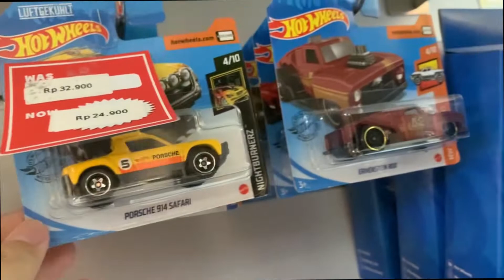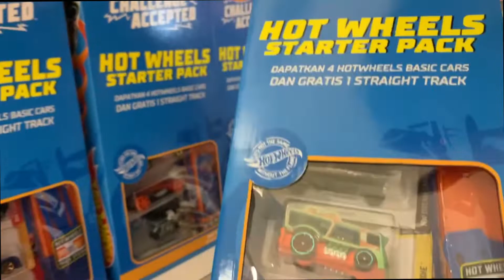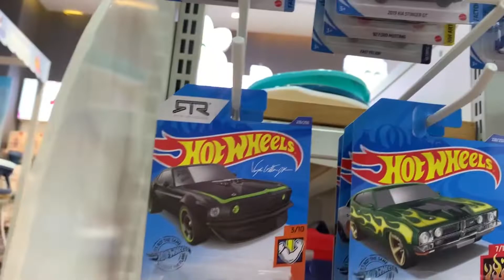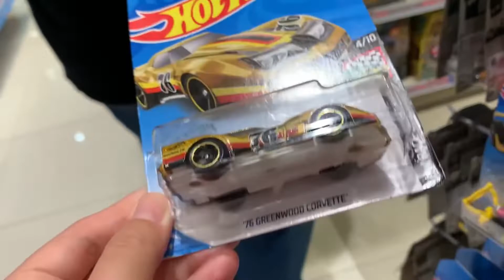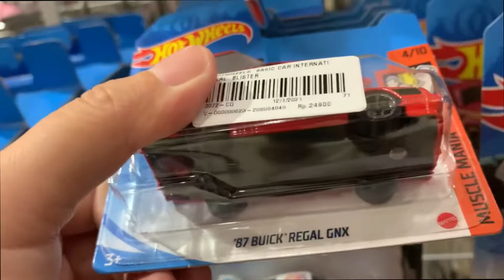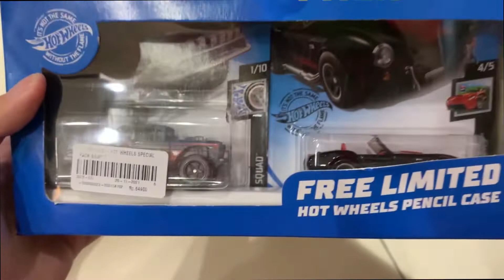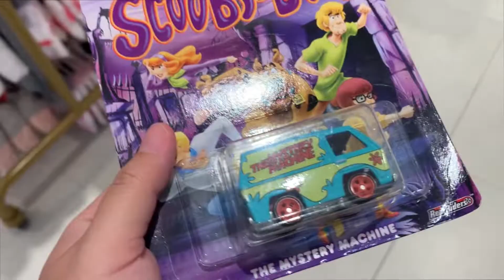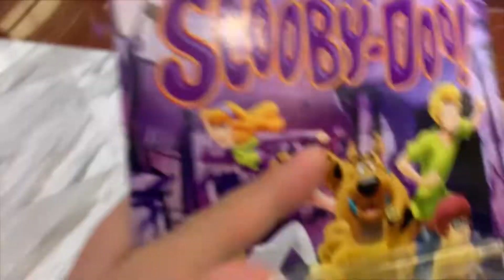HUNTING HOT WHEELS SEHARIAN DI MALL EMPORIUM & PIM - BAWA PULANG FOKUSAN & MAKAN PECEL LELE ENAK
Seharian hunting HW di mall Emporium Pluit sampe ke PIM 1, PIM 2, PIM 3
pulangnya kita makan pecel lele enak di Puri Indah :)

Halo semuanya,
Salam kenal, di channel ini akan fokus unboxing apa pun dan dimanapun...
Bisa juga membahas hobby Koko dan Cici, serta review produk apa pun, mau dari dalam negeri sampai luar negeri...